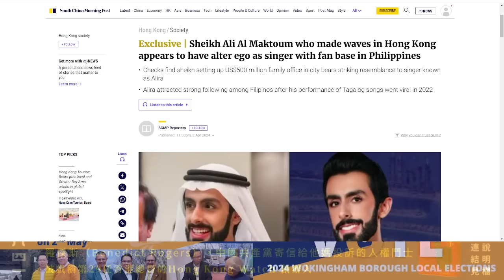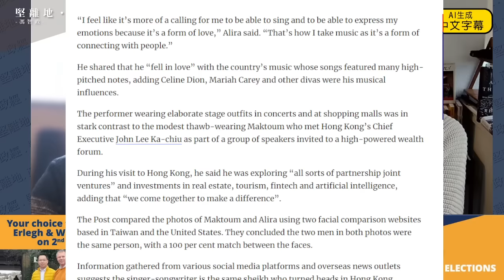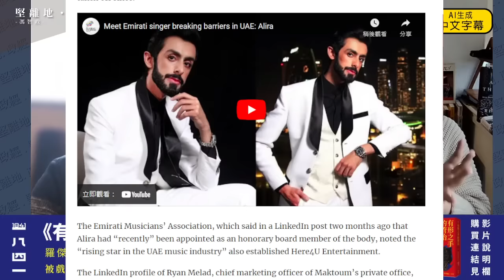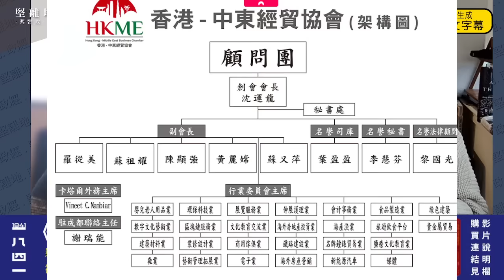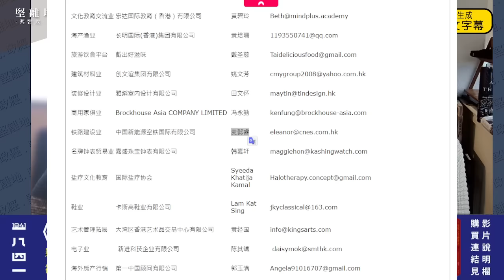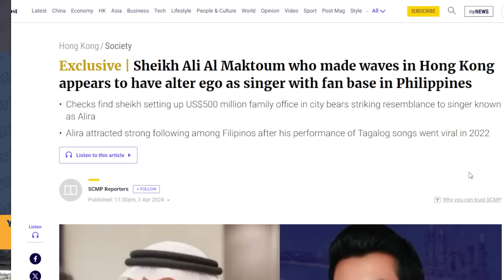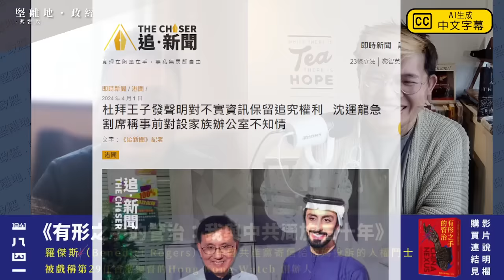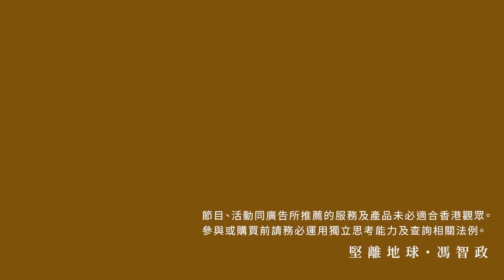【堅離地傾】突發！ SCMP揭「杜拜王子」曾以藝名Alira於菲律賓唱歌走紅，以人臉識別ai及話語分析證兩人身份，沈運龍發割席聲明否認引王子來港設家族辦；其實個棚未必關香港事？（沈旭暉ｘ馮智政）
杜拜王子 謝赫·阿里·拉希德·阿里·賽義德·阿勒馬克圖姆（Sheikh Ali Rashed Ali Saeed Al Maktoum），原計劃於上周在香港設 家族辦公室 ，宣布投資金額達39億港元，卻因急事要延期。早前《南華早報》已調查他的身份，而在4月3日晚，再發獨家新聞指阿里·馬克圖姆曾以Alira之名，在 菲律賓 唱歌，並擁有大量粉絲。南華早報以人臉識別ai及話語分析證兩人身份。

香港 – 中東經貿協會創會會長 沈運龍 發表聲明，強調自己並非在杜拜認識阿里，也沒有邀請對方來港，而阿里的家族辦公室副主席兼行政總裁 麥懿睿（Eleanor Jane Mak），周一向多間港媒再發聲明指家族辦公室會按計劃在港運作，並強調會對任何虛假陳述或失實資訊保留法律追究權利。

【堅離地傾 210】棚中有棚，棚遇上棚：「杜拜王子」與「家族辦公室」，串連大學中心、港產中東王子、中唐的九龍東單軌列車。我們當年是如何搭棚的？新香港搭棚技術青黃不接（沈旭暉x 馮智政）

沈旭暉Patreon【國際關係深度評：杜拜雞棚王子，我的21點筆記 🇦🇪🇭🇰】
⏺ Family Office 的五億美元，就算是真，也「根本唔係錢」（五之一）
⏺ 杜拜「管治家族成員」，人數隨時過萬（五之二）
⏺「杜拜王子」，處處有馬來西亞世紀騙案 1MDB 「偽沙特富豪」的影子（五之三）
⏺ 迎接「杜拜王子」的十幾個「新香港」雞棚（五之四）
⏺ 就連 「杜拜王子」 和香港恆大的MOU，也隱藏雞棚sss（五之五）